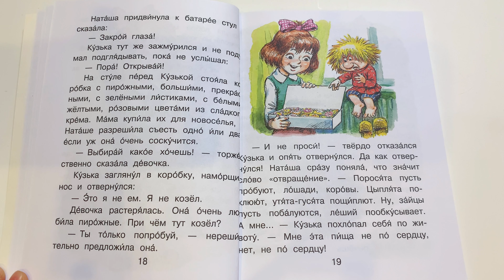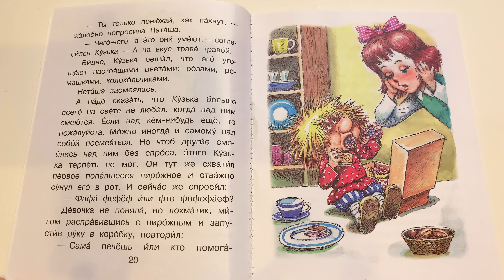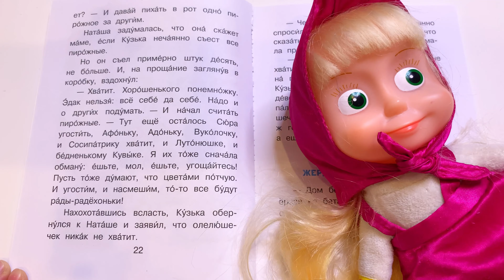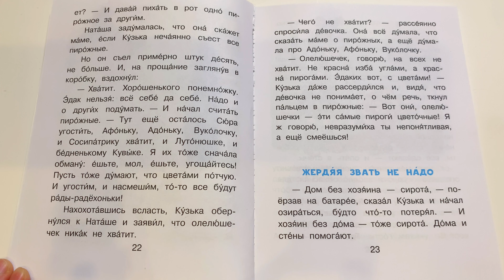История для детей «домовёнок Кузя» - читаем вслух. Т. Александрова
Литературности-художественное издание
Для чтения детям

Что вас ждёт под обложкой:

Мама, папа и девочка Наташа семи лет отроду переехали в новую квартиру. Пока взрослые перетаскивали вещи, девочка прибиралась. Услышав чихание, она обнаружила под веником крохотного домовёнка. Он был ещё совсем молод — 7 веков едва исполнилось, а звали найдёныша Кузей.

Наташа быстро подружилась с новым знакомым, накормила и вымыла. А он за доброту и заботу поделился с девочкой своей непростой историей жизни.

Чему учит история:

Добрая сказка учит своего маленького читателя понимать значение дружбы и её ценность, а так же поясняет, что иногда нужно пожертвовать своими интересами, чтобы помочь тем, кто рядом.